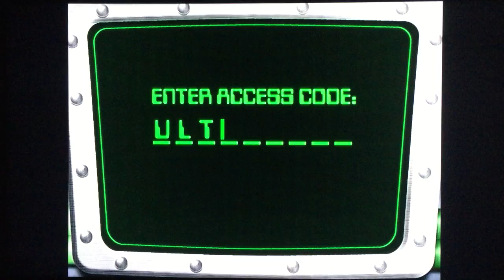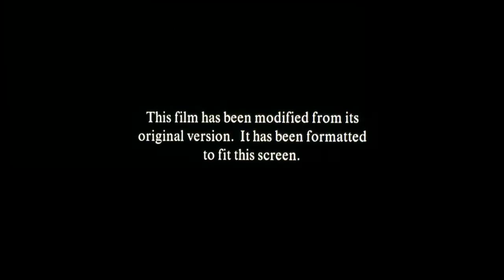Opening To Jimmy Neutron:Boy Genius 2002 DVD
Here Is The Opening Previews To The 2002 DVD Of Jimmy Neutron:Boy Genius,And Here Are The Orders:
1.Paramount Pictures(90th Anniversary)Logo
2.DVD Menu
3.Format Selection Screen
4.MPAA Rating Screen
5.Aspect Ratio Screen
6.Paramount Pictures Logo
7.Nickelodeon Movies(Jimmy Neutron:Boy Genius Variant)Logo
That's All.